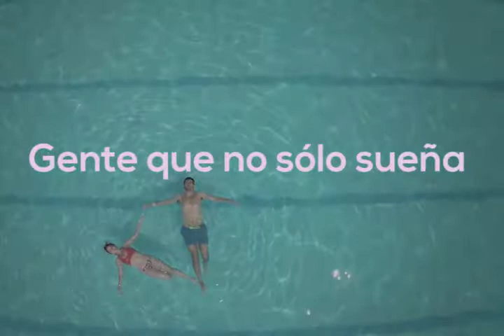Qué es el proyecto YO SOY MEXICANO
Todas las semanas un mexicano distinto es parte de @Yosoymexicano. Durante 7 días, recomendará cosas qué hacer, lugares qué visitar, compartirá opiniones, ideas y puntos de vista sobre su día a día y el momento que hoy vive México. La siguiente semana, otra persona hace lo mismo, pero con su propia historia.

Será una forma de seguir la vida de millones de mexicanos, a través de un solo proyecto: @Yosoymexicano.